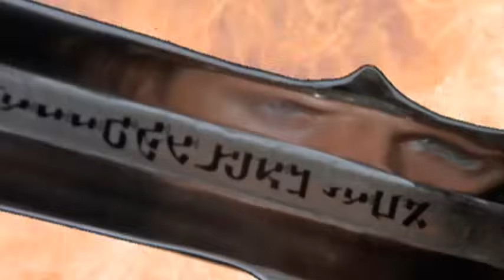Conan The Adventurer Full Series | Full Action Series | Ralf Moeller | Restored In HD | S1E08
Conan The Adventurer Full Series | Full Action Adventure Series | Ralf Moeller | Restored In HD | S1E08 | Conan The Barbarian | Fantasy Action TV Series | Full Action Movie Series

This action packed live action fantasy TV series that takes place twelve thousand years ago, an undreamed of age before recorded history filled with fantastic kingdoms across an uncharted age. This aged spawned a true hero Conan memories in doing so. Starring Joe Lara